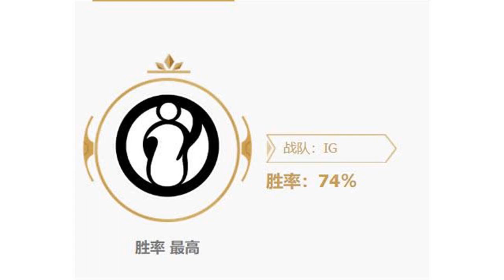RNG可能要完？连输两盘给IG，不只表面上那么简单！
2018年8月12日，RNG在北京主场迎战西部榜首强队IG。这绝对是一场世纪强强对决的比赛，IG以积分13位居东部第一，而RNG则以积分12位居东部第三。作为春赛季冠军、msi冠军的RNG来对阵目前积分最高的IG，不可置疑这绝对是一场精彩的比赛。但很意外，IG以乱打架的方式，2：0直接战胜RNG，一点机会都没留下。而且很奇怪的是，两场比赛中，IG都在自家状态不佳，而RNG又有打反手能力的情况下主动先手开团，而且还打赢了。IG频频开团并取得不错成效让RNG失去了自己的阵脚，逐渐地脱离自己的节奏而进入IG的节奏。rookie两场瑞兹像天神下凡一样，，神挡杀神佛挡杀佛，关键的几波开车完美的将RNG的队形切割，IG的野辅就是出来卖的幌子，RNG只要把关键技能都给了IG野辅，那么接下来的团战必将是IG的天下，因为瑞兹和维鲁斯这两个点在没有限制下的输出是多么的疯狂。尽管RNG的小虎已经打出了非常不错的表现，但也无法挽救失利的局面。从这场比赛中足以看出RNG的问题其实很多，不光在bp上，或者是战术上，以及队员的状态，都存在着种种问题。说实话，uzi在近期的比赛中表现都不尽如人意，不知是伤病后造成的原